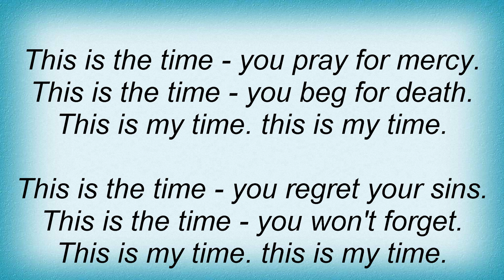Blutengel - My Time Lyrics_1